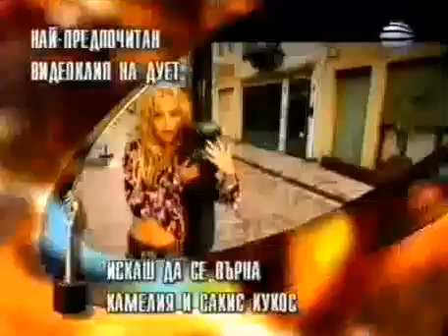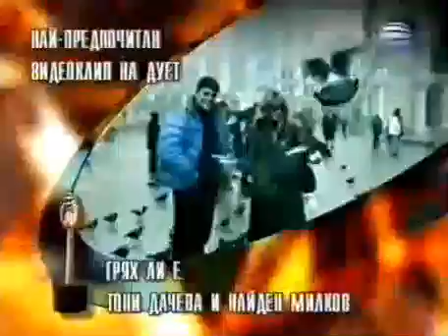Мира и Милко Калайджиев получават награда за "Дует на 2002"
Церемония по връчване на първите годишни музикални награди на телевизия "Планета" за 2002г.